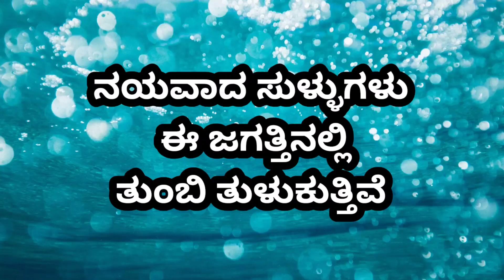ಈ ಜಗತ್ತು ಮೋಸದ್ದು world motivation speach @eachnur Kannada channel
ಈ ಜಗತ್ತು ಮೋಸದಿಂದ ಕೂಡಿದೆ